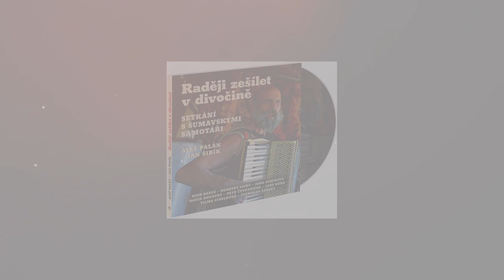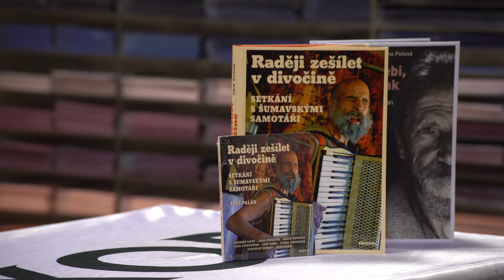Raději zešílet v divočině křest audioknihy